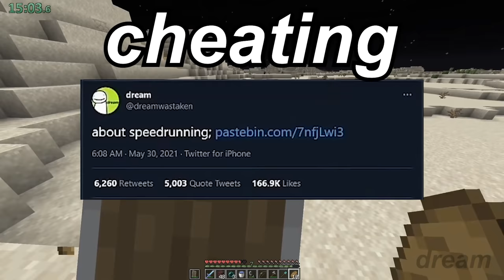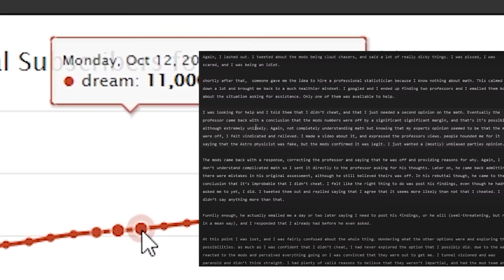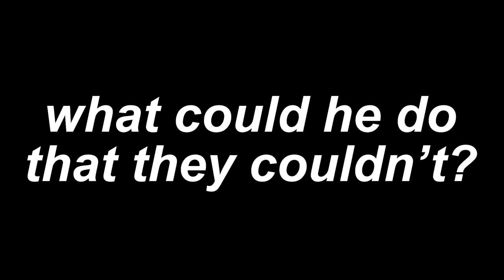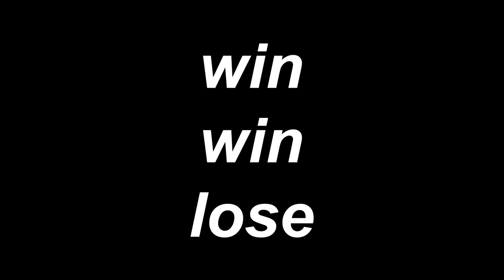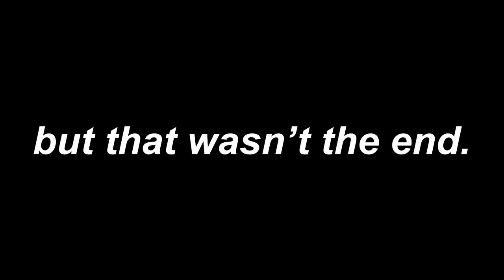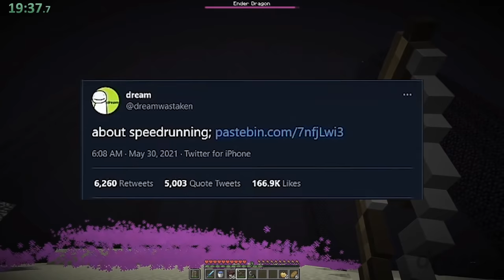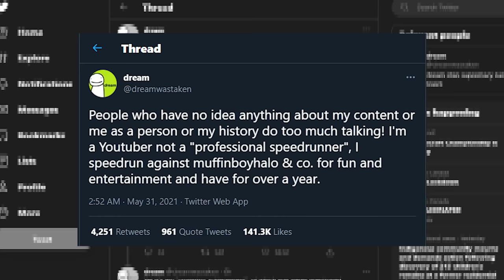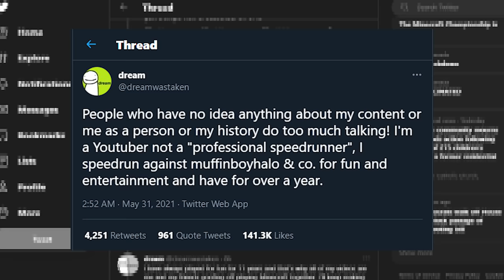Did Dream Cheat His Speedrun on Purpose?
Yesterday, Dream admitted to cheating his Minecraft speedrun... but he said it was an accident.

This video will explain the motive behind why Dream would fake a speedrun. I'm not accusing him of anything, this is only a theory, watch until the end before leaving a comment!

HIS RESPONSE: It was removed, but I show it in the video.